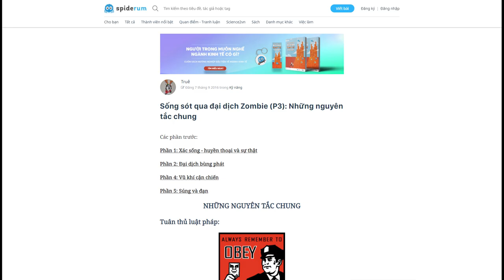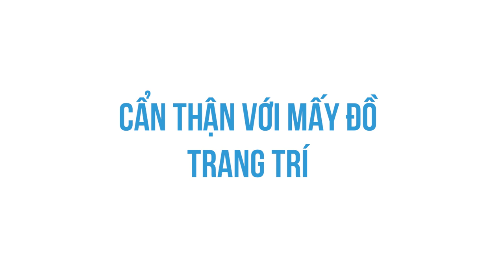Cách vượt qua đại dịch Zombie (P3): Những nguyên tắc chung | Truê | KHOA HỌC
Tuân thủ những điều luật theo khu vực bạn đang ở để khi xảy ra đại dịch zombie, các lực lượng vũ trang sẽ nhìn bạn như một công dân bình thường, hơn là một gã ất ơ có bối cảnh đáng ngờ. Chương này sẽ trình bày những nguyên tắc chung, những vũ khí hợp pháp tốt hơn nhiều cho bạn so với những vũ khí bán quân sự để giúp bạn có thể sống sót qua đại dịch zombie.
Tải mobile app mới của Spiderum ngay tại:
Theo dõi Kênh Podcast "Người Trong Muôn Nghề" tại đây:
Ghé Nhà sách Spiderum trên SHOPEE ngay thôi các bạn ơi:
Nội dung:
00:00 - Start
00:22 - Tuân thủ luật pháp
00:56 - Luyện tập thường xuyên
01:35 - Bảo dưỡng vũ khí
02:01 - Cẩn thận với quảng cáo
02:31 - Cơ thể con người là vũ khí mạnh nhất
Những nội dung liên quan:
Cách vượt qua đại dịch Zombie (Phần I)

 • Cách vượt qua đại...
Cách vượt qua đại dịch Zombie (Phần II)

Cách vượt qua đại dịch Zombie (Phần IV): Vũ khí cận chiến

Cách vượt qua đại dịch Zombie (Phần V)

Bài viết: Sống sót qua đại dịch Zombie (P3): Những nguyên tắc chung
Được viết bởi: True